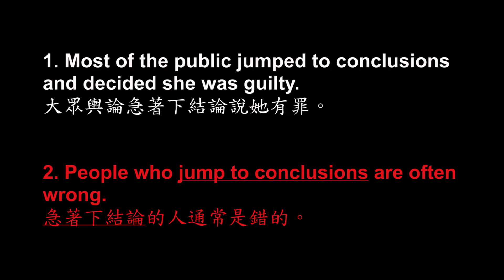20211013-jump to conclusions